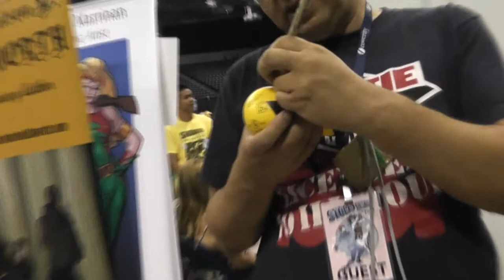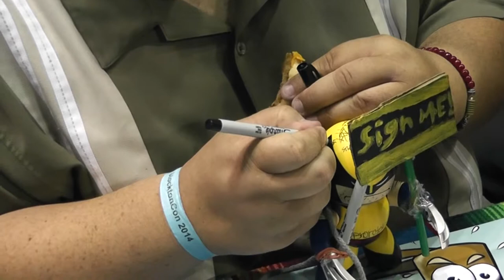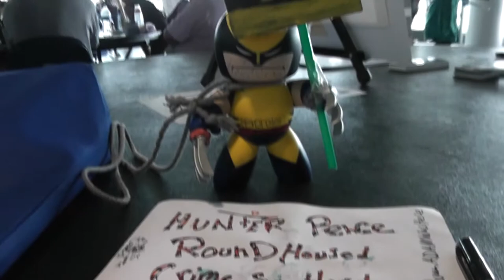Stockton Con // Pop Culture // Wolverine // 2014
A new little tradition I'm starting this year were I get as many artist signatures as I can on a Vinyl toy. it's gonna look so cool having them lined up from each year on a shelf.

Also, The camera had the shutter on while I was filming Justin's signature, F me right.

Also, sorry if I didn't get your signature this year it usually takes me a while to get the courage to walk up to you and ask. i'kk man up next year.

Stockton Con!

Song From Marvel Vs Capcom // Wolverine Theme